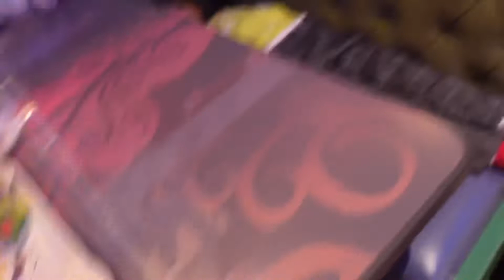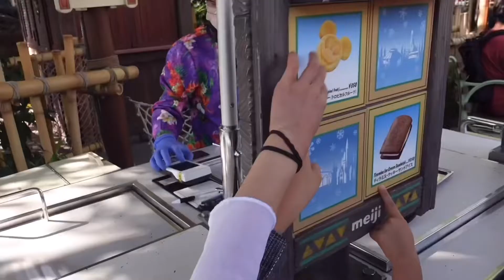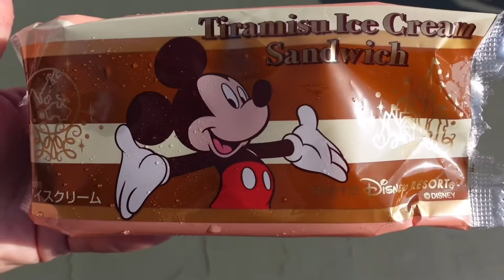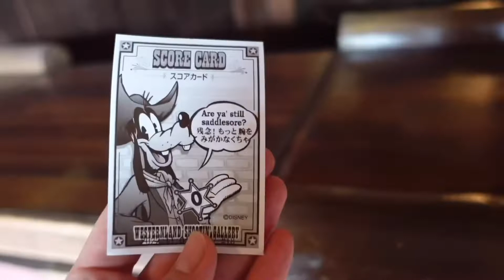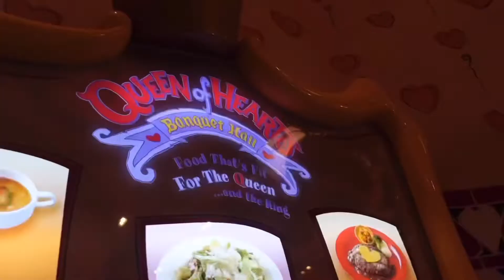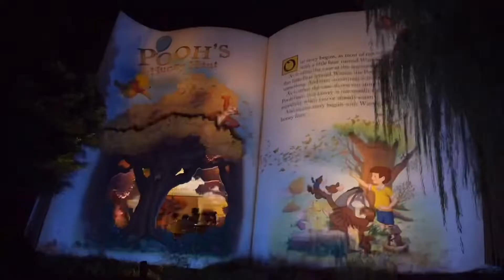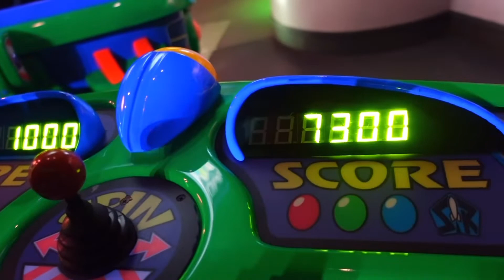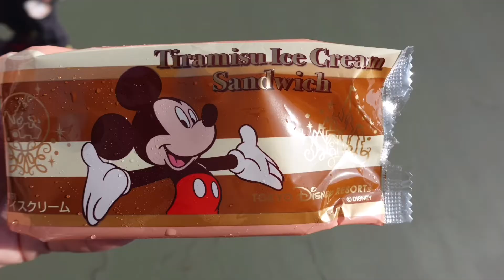vlog【6年ぶりのディズニーランド】シングルマザーの休日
んー、ごめんなさい🙇‍♀️
編集ミスで再編集し直し再投稿しました♬
ついでにナイト編も全部くっつけて一つにしちゃいました♡ダラダラっともう一回観てくれたら嬉しいです♬

◆このディズニーの回は広告つけてません

6年ぶりにディズニーランドへ行ってきました♬
夢の国、何もかもがキラキラ楽し過ぎて帰りたくなかった♡お出かけvlogです♪

写真集Amazon、楽天その他在庫一時的に切れてます❣️現在DMMのみからすぐご購入できます🌸(デジタル版は在庫切れありません。今すぐ見れます)

🌸【特典画像４３カット付き】歩りえこ１ｓｔ写真集デジタル完全版　スフィア Kindle版
amzn.to/3yytQ6n

※お名前、会社名、概要、電話番号お願い致します。
(メールはスタッフの返信/SNSのDM返信不可です🙇‍♀️)